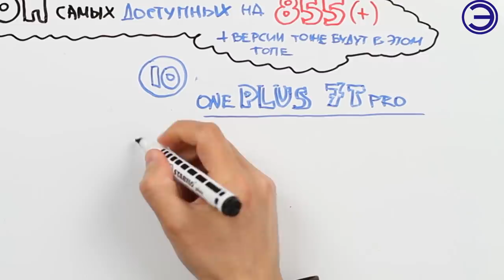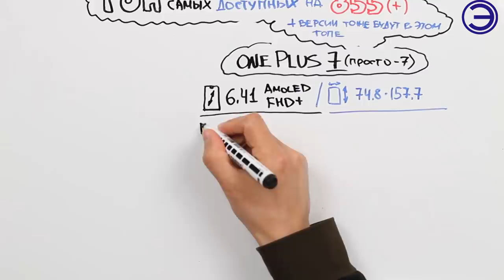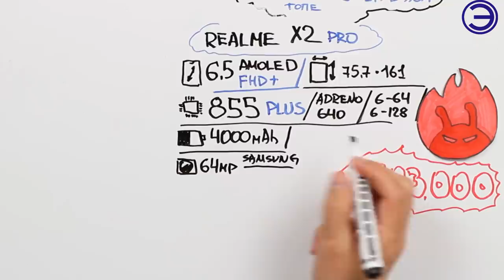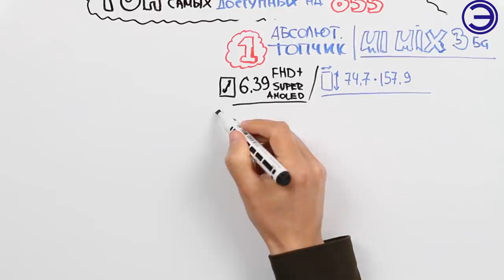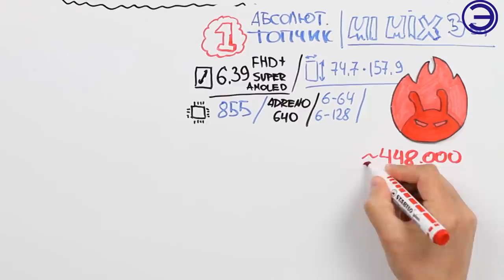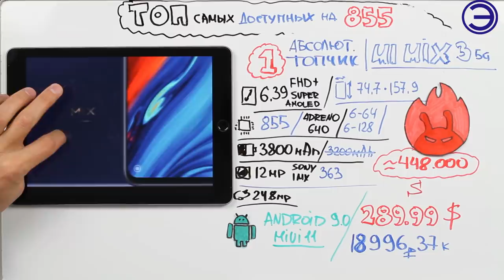САМЫЙ ДЕШЕВЫЙ ИГРОВОЙ НА 855 SNAPDRAGON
Как и ранее чипсет состоит из восьми ядер, но на этот раз компания решила разделить их не две равные части по 4 штуки, а на три кластера. В итоге мы имеем не 4 высокопроизводительных ядра и 4 энергоэффективных, а схему 1 + 3 + 4.